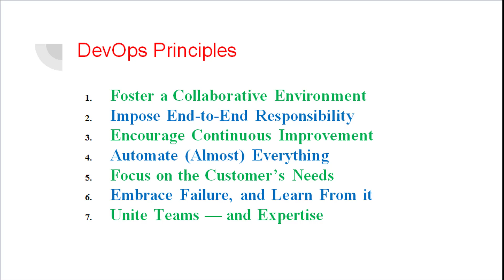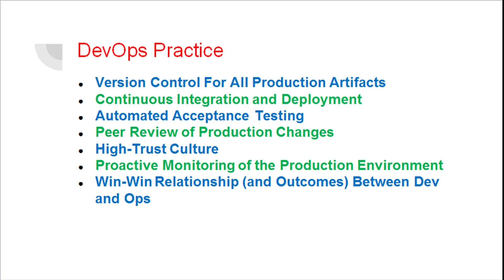DevOps: Principles and Practice